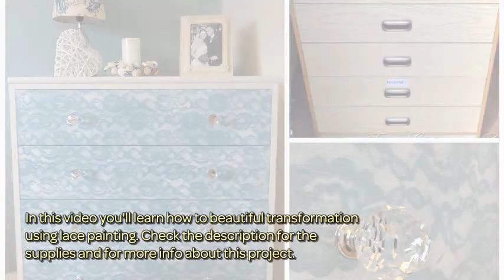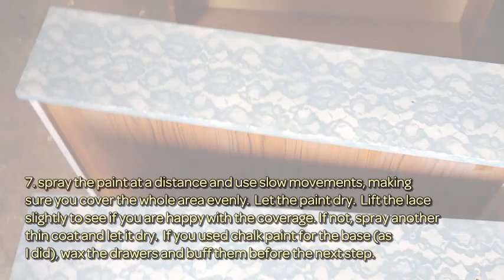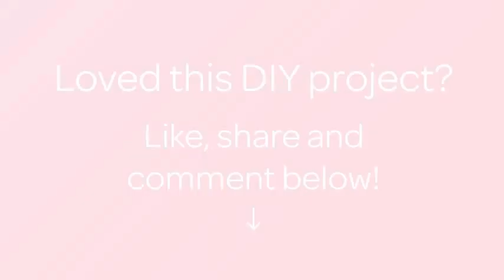How To Beautiful Transformation Using Lace Painting - DIY Home Tutorial - Guidecentral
About this DIY project:
- Title: Beautiful Transformation Using Lace Painting

Supplies:
- spray paint
- paint
- paint brush
- lace
- tape
- wax (optional)
- wallpaper
- mod podge
- glass knobs